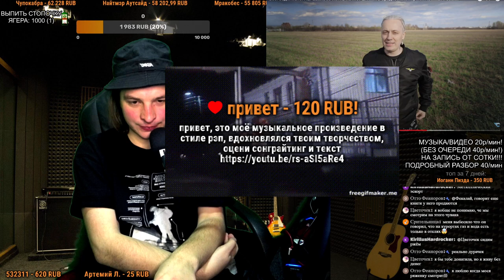СМОТРИМ: Всё! Задолбало! ПЕРЕЕЗЖАЮ ЖИТЬ на МОРЕ. Пмж в Средиземноморский климат России